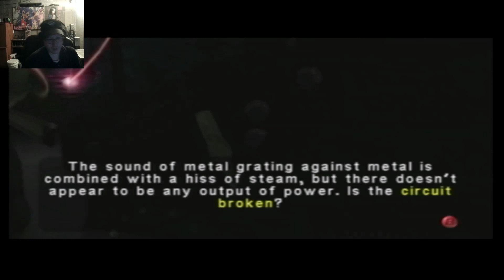Eternal Darkness - Peter - Episode 9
We're in the early 1900s, World War one. Maybe we can finally solve the mystery?